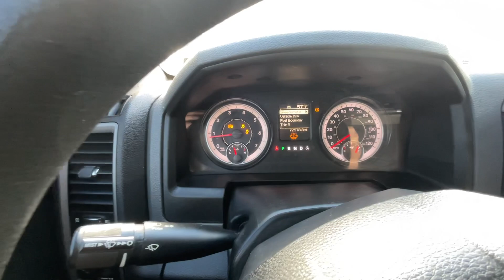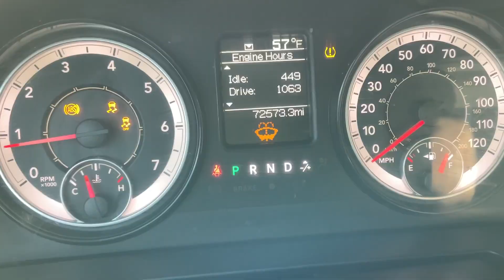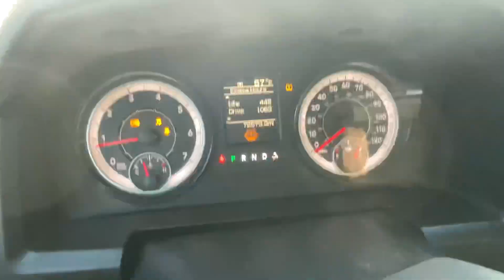2018 RAM 1500 ST STK#9546 // Replica Auto Sales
STK # 9546
KEY # 32
2018 RAM 1500 ST
3.6L 6Cyl Auto 4x4
72,573 Miles
Good Airbags!
Light front passenger side damage
Runs and Drives on lot
$10,995